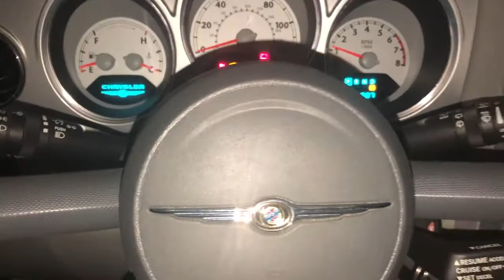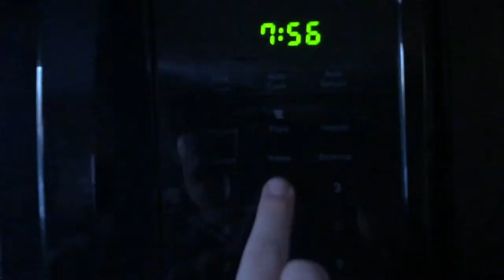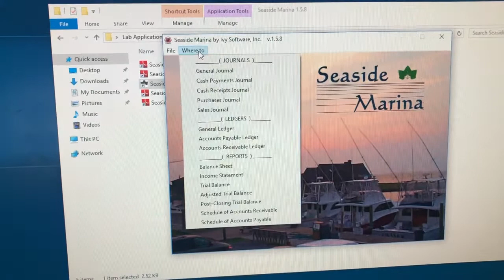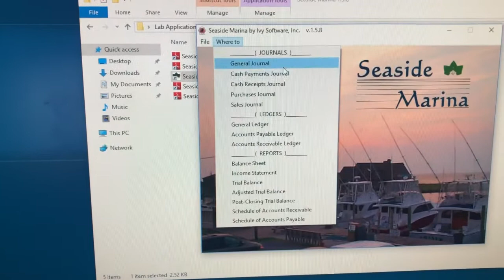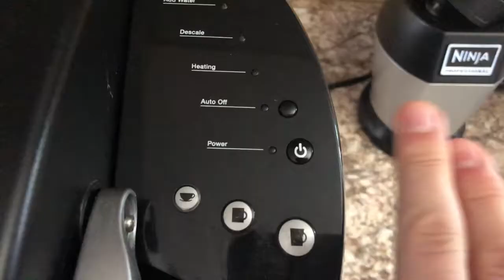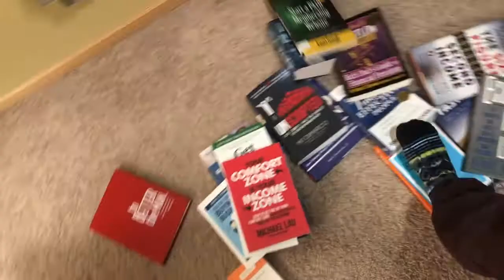A DAY IN THE LIFE OF A COLLEGE STUDENT | ACCOUNTING GVSU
Here is the day in the life of a Grand Valley State University accounting student at Seidman College of Business.